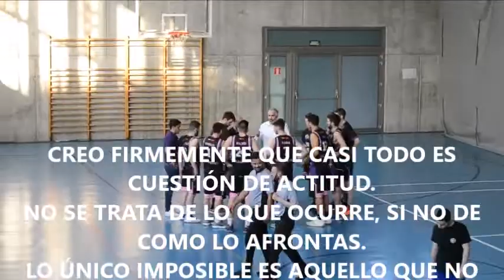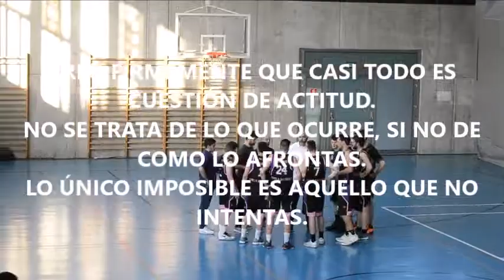ESTUDIO "D" - PARLA BASQUET BLACK